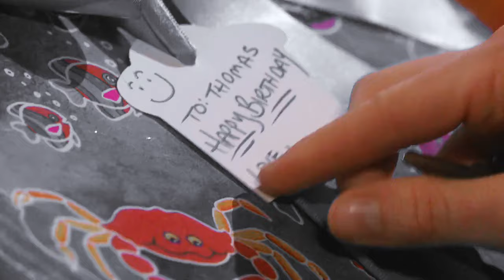Wherever You Will Go | Chabby ✨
Though we haven't had many scenes just yet, I was far too inspired to wait for more, so here it is - my first Chabby 3.0 project. (And - honorable mention to Gabi and Andre that are in the majority of the scenes, haha!) I am so glad to have Abigail back, I think Marci is killing it despite how impatient I am with the current storyline and when I was listening to this song yesterday, it really struck a chord with me! I hope you guys enjoy and please, no negative comments directed towards the actress. I think she's wonderful and she deserves a chance. It was only a few years ago that Abby was recast and Kate Mansi filled the role. I'm sure there were people that were uncertain about her too, but we all grew to love her as well as Billy when he took over as Chad. Thank you.

SHOW: Days of Our Lives ✨
COUPLE: Chad DiMera and Abigail Deveraux ✨
SONG: Wherever You Will Go ✨
ARTIST: Charlene Soraia ✨
BEST QUALITY: 720HD ✨
PROGRAM: Sony Movie Studio 13 ✨
COLORING: My own ✨
DAYS OF OUR LIVES TWITTER ACCOUNT: dayspolls ✨
TUMBLR BLOG: daylighthelps ✨
DAYS OF OUR LIVES TUMBLR: abbydeveraux ✨